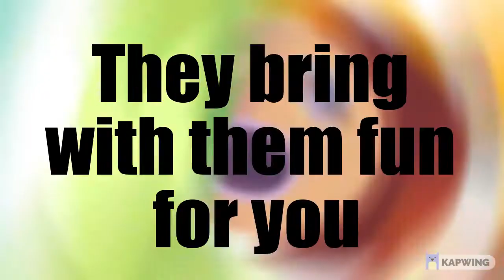Om nom new neighboors lyrics song